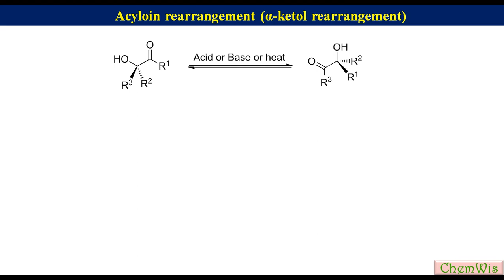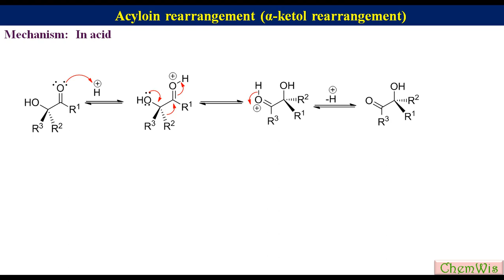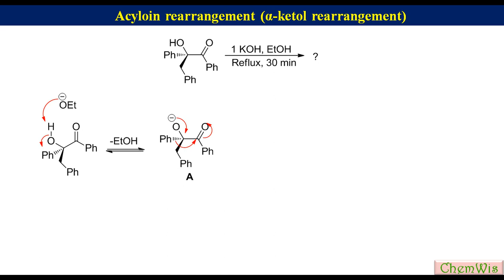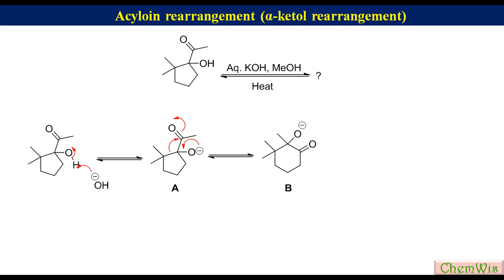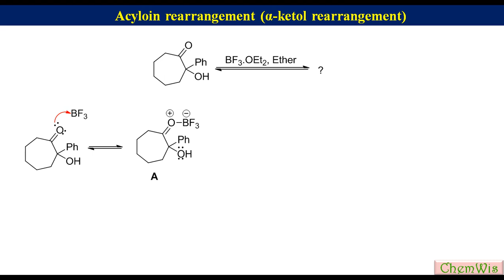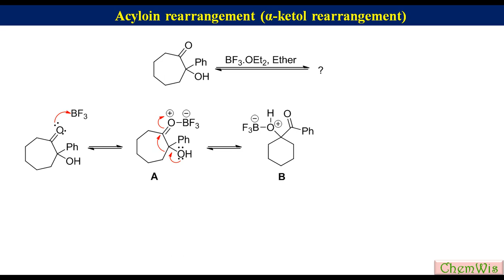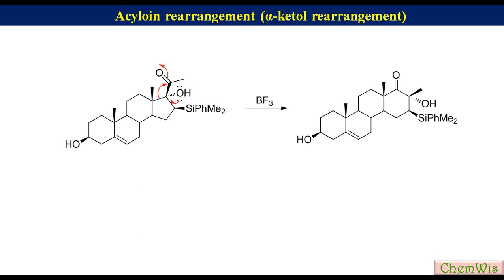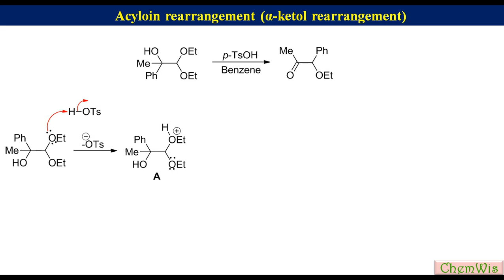Acyloin rearrangement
In this videos acyloin rearrangement under different condition has been discussed with appropriate examples.